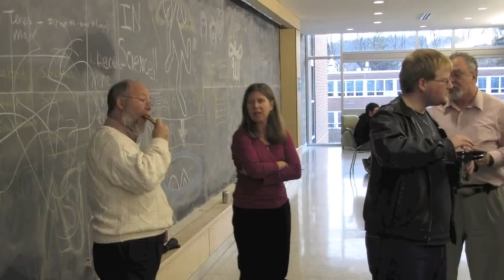ESU Robotics Competition - 2011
Video of the annual East Stroudsburg University Robotics Competition held in Dec 2011